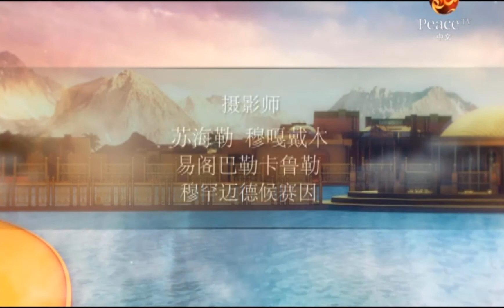在《古兰经》和《圣训》中发现的穆斯林的素质, 部分 七 The Qualities of a Muslim Found in the Qur'an and Sunnah, Part 7